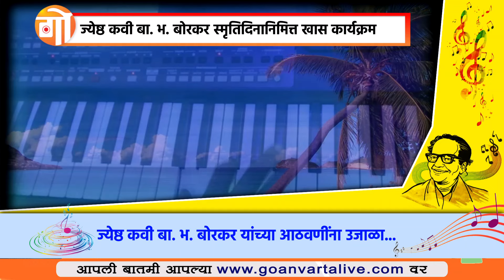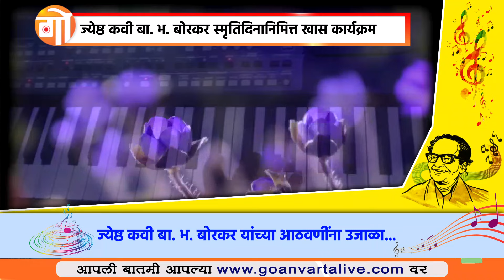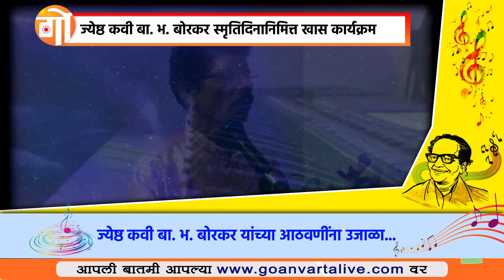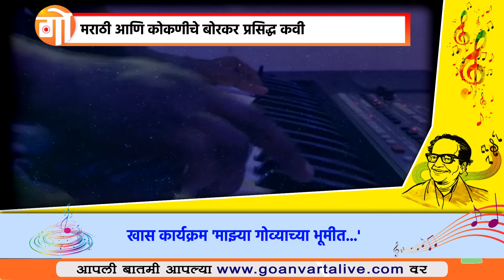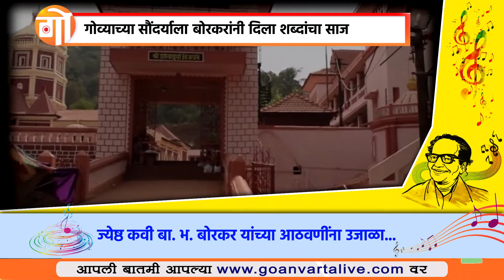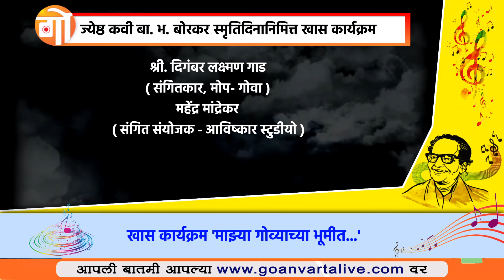Borkar | बा. भ. बोरकर यांच्या स्मृतींना उजाळा - ' माझ्या गोव्याच्या भूमीत'